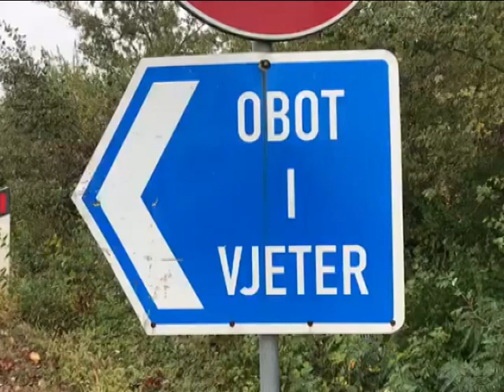PARA PËRMBYTJEVE, SHTETI NUK MERR ASNJË MASË NË OBOT